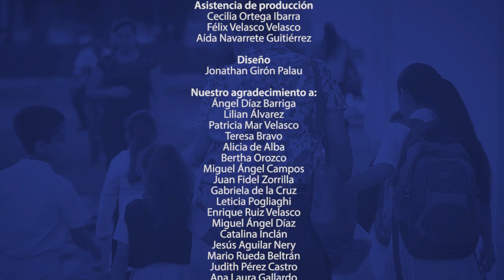¿Qué tipo de ciudadano presenta el Modelo Educativo?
¿El tipo de ciudadano que prescribe el Nuevo Modelo Educativo responde a las condiciones del México contemporáneo?